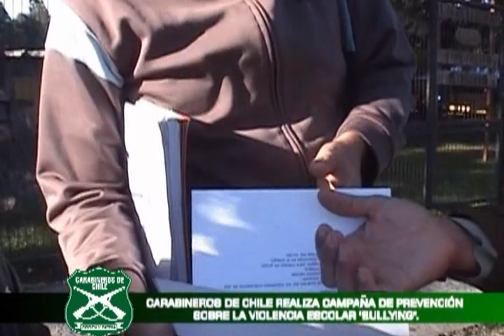ZONA CERO CANAL/NOTA CARABINEROS DE NEGRETE (BULLING)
CAMPAÑA REALIZADA POR CARABINEROS DE NEGRETE.